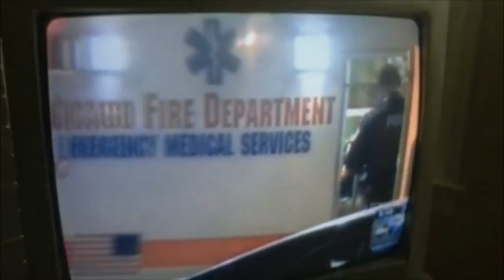Shot in the Dark | MAGNIFY | FOX SPORTS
From executive producers Dwyane Wade and Chance The Rapper, FOX Sports films is proud to present the next installment in its Magnify series: “Shot in the Dark,” the story of Chicago’s Orr Academy Basketball team.

Shot in the Dark premieres February 24th on FOX.